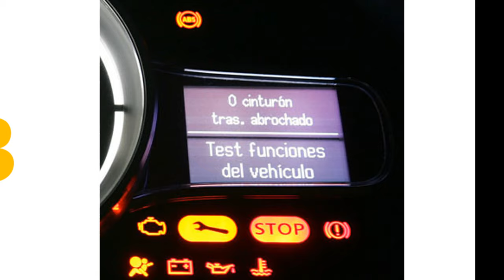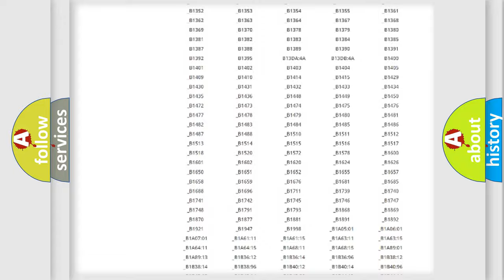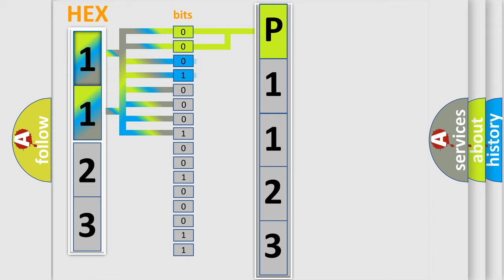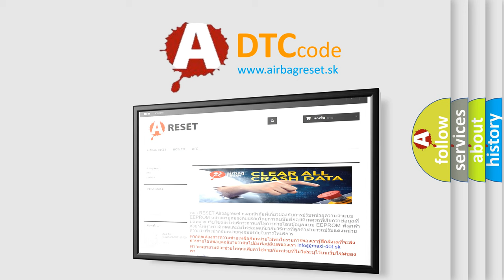DTC Mazda P1123 Short Explanation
Contents:
0:21 Basic DTC analysis according to OBD2 protocol standard.
1:48 Insight into programming
2:58 A diagnostically understandable description of the Diagnostic Trouble Code
3:05 Basic error definition

Make:
Mazda
Code:
P1123
Definition:
All Door Unlock Circuit
Description:
The system voltage is 9-16 volts.When the BCM actively commands the DOOR UNLOCK relay
Cause:
The BCM detects a short to ground or an open or high resistance on the DOOR UNLOCK relay control circuit.